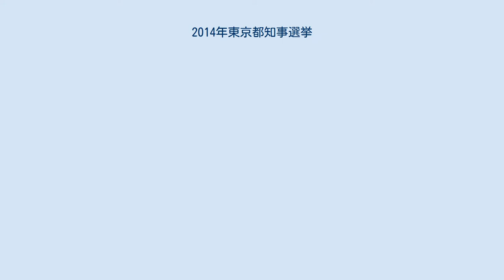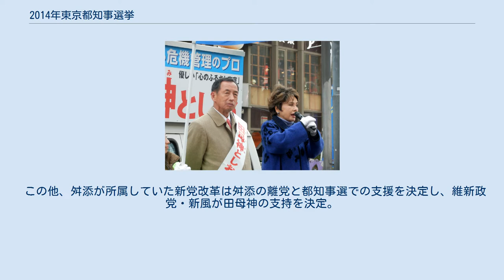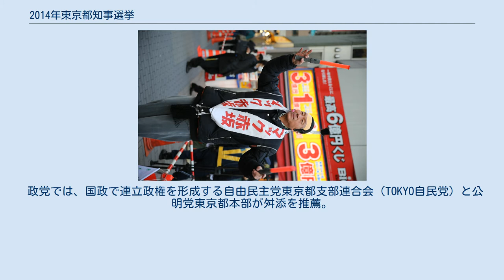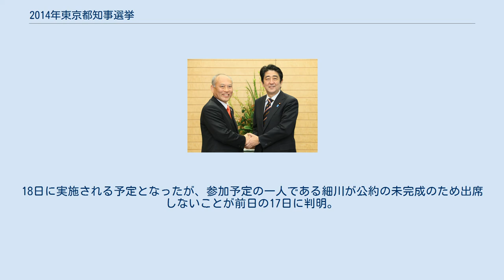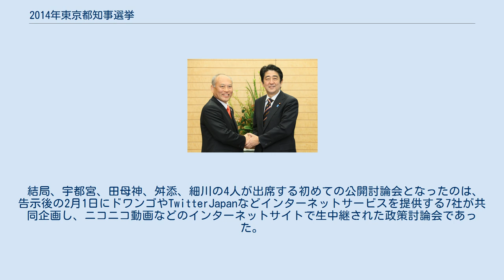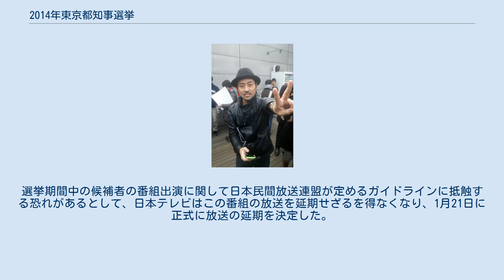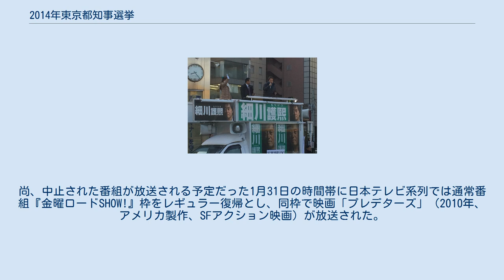2014年東京都知事選挙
2014年東京都知事選挙（2014ねんとうきょうとちじせんきょ）は、2014年（平成26年）2月9日に行われた東京都知事の選挙である。
 元厚生労働大臣の舛添要一が初当選。
2014年2月11日に当選人告示され、正式就任した。
 自由民主党東京都支部連合会・公明党東京都本部推薦、新党改革支援で立候補し当選した舛添要一（左）と自由民主党総裁安倍晋三（右） 前職の猪瀬直樹が前回知事選の直前に医療法人徳洲会から5000万円を受領し返金した問題をめぐって都政の混乱を招いたことの責任を取り、2013年12月19日に辞職願を東京都議会議長に提出し、12月24日の都議会本会議で辞職が同意された。
同日、議長から東京都選挙管理委員会に知事の退職が通知されたことから、2014年1月23日告示、2014年2月9日に執行することが確定し、約1年2ヶ月ぶりに選挙が実施されることになった。
 第二次世界大戦後に東京都知事が民選となってから2011年の前々回選挙までは統一地方選挙に内包される形で執行され、2012年の前回選挙は衆院選との同日選挙の形で執行されたが、今回は初めて都知事選単独で行われることとなった。
 選挙戦は、元厚生労働大臣で前新党改革代表の舛添要一、第79代内閣総理大臣を務めた元衆議院議員の細川護煕、日本弁護士連合会前会長で前回に続いての出馬となった宇都宮健児、軍事評論家で元航空幕僚長の田母神俊雄を始め、都知事選は7度目の挑戦となるドクター・中松や3度目のマック赤坂、実業家の家入一真が初出馬するなど計16名が立候補した。
 （出典） 積雪による影響 投票日前日の2月8日に東京地方は記録的な大雪に見舞われ（平成26年豪雪）、選挙の執行にも影響を与えた。
 本選挙は、猪瀬の辞職表明から年末年始をはさんで告示までの期間が短く、タレントや著名人の日程調整が困難だったことから、イメージキャラクターの登用は見送られた。
選挙啓発ポスター等では「わたしたちにできることがある。」というキャッチフレーズが用いられる。
 16名、届け出順。
 本節では届け出順にプロフィールを示す。
 田母神と応援演説を行うデヴィ・スカルノ（2014年2月2日撮影） 東京都練馬区の練馬消防署前交差点にて演説を行う細川（2014年2月撮影） 演説を行うマック赤坂（2014年1月撮影） 東京都渋谷区で行われた選挙運動での家入（2014年1月26日撮影） （立候補表明順） （→詳細） （五十音順） 政権与党の自民党や野党の民主党などを始めとした各党は猪瀬が辞職した2013年12月19日頃から本格的に独自候補擁立に動き始めた。
 自民党では、同党に所属する下村博文や橋本聖子、丸川珠代、小池百合子など地元選出の国会議員を中心に擁立する動きがあったが本人が固辞するなど候補決定までは至らなかった。
一方の民主党も同党に所属する蓮舫やジャーナリストの鳥越俊太郎、キャスターの村尾信尚らに立候補を打診したが全て固辞された。
 その中で元厚生労働大臣で自民党にも所属していた前新党改革代表の舛添要一が候補者として浮上。
自民党では対応が協議されたが、同党が野党時代の2010年4月に同党執行部を批判し離党、除名された経緯があり党内では敬遠する関係者も多くいた。
しかし、前年の暮れに同党が行った情勢調査で舛添が圧倒的な強さを見せたことや舛添が自民党時代から近い関係であった同党幹事長の石破茂や官房長官の菅義偉などの党執行部が舛添の手腕を評価するなどしたことから、同党は舛添を軸に候補者調整を行った。
そして、2014年1月9日に開かれた都議会自民党の総会に舛添が出席し「党が大変な時代にみなさんにご迷惑をおかけした」と謝罪。
所属する新党改革を離党し、今後は自民党との連携を強化していくことを表明したことから、翌10日、同党都連は党本部で幹部会を開き、舛添の都連推薦を正式に決定した。
ただ、党内からの舛添に対する敬遠もあったことから推薦は都連単位に留まった。
しかし、都連推薦決定後にも、同党所属の衆議院議員の小泉進次郎や参議院議員で舛添の元妻でもある片山さつきらは一度党を離党し除名された舛添を支援することに関して否定的な立場であるということを表明しており党内でのしこりが残った。
加えて、自民党と連立政権を組む公明党も都本部が舛添の推薦を決め足並みをそろえた。
 更に、独自候補擁立に向け動いていた民主党内からも年明けになり舛添相乗り論が出始めていた。
この直前には出馬が噂...